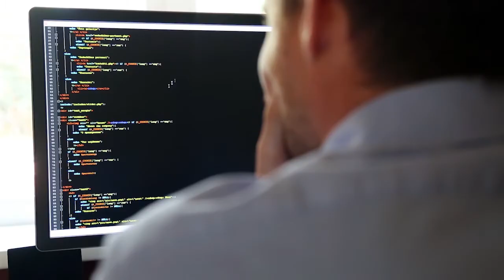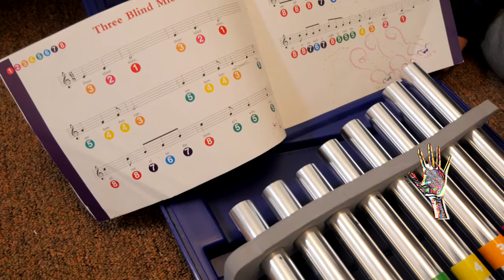Bead 3 - Intentional Self Programming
What does it mean to intentionally manage consciousness?  Is there actually something 10,000 times deeper than the science of the brain?  Mihaly Csikszentmihalyi invites us to consider elements of human consciousness we may have not chosen to notice while working the remote on the TV or becoming lost in our electronic devices.

Are you conscious of the “interior superstructure” and “portable self-contained world” that guides your life, or is this simply the property of the algorithms of Amazon and Facebook?

Intentional Self-Programming is the 7th of eleven sequential modules in The Ultimate Entanglement exploring the nurture and practice of a personal contemporary intentional interior life.

This material is intended to provoke substantive Group Discussion in the classroom, study group, seminary, sangha, congregation, temple, depth-seeking community, family, or as support to wisdom traditions seeking universal grounding.

Solitary Journal reflection and Group Discussion Questions are available on the

Anyone not registered for Interior Mythos Journeys can do (it is free).  Many releases are shared only with registered members.